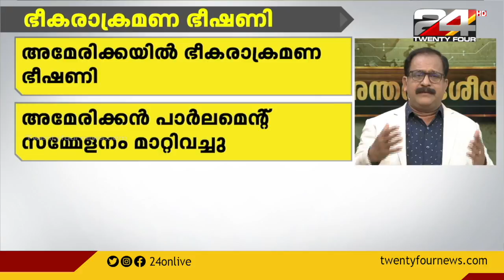അന്തർദേശിയ വാർത്തകളുമായി ട്വന്റിഫോർ എഡിറ്റർ ഇൻ ചാർജ് പി പി ജെയിംസ് | International News